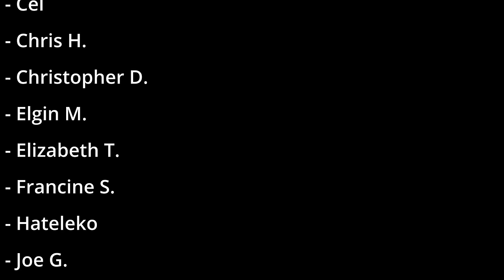POWERFUL Sleep Hypnosis for WEIGHT LOSS & Mindful Eating (3 Hours Long)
Do you want to lose weight while asleep? Do you find it difficult to chose healthy choices when eating? If so, then this powerful Sleep Hypnosis for Weight Loss and Mindful Eating will be perfect for you. Its set on a lush and tranquil island so that you can drift into a beautiful nights sleep whilst preparing for your positive future with deeply impactful messaging around healthy habits to help you lose any excess weight and feel good about you, which is so important. I'm sending my love and compassion to you all and i hope you enjoy this track.

0:00 Introduction
1:05 Powerful Sleep Hypnosis for Weight Loss and Mindful Eating

📱Get a free 30 day Guest Pass for the Aura app

💸Do you like my work and want to support me?